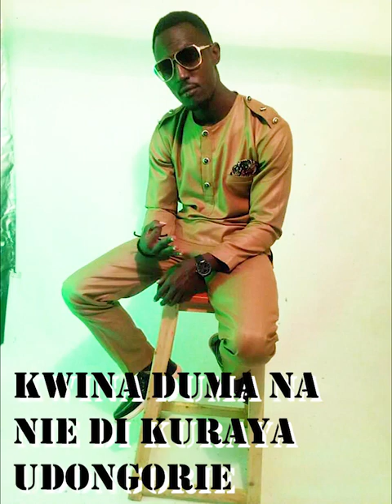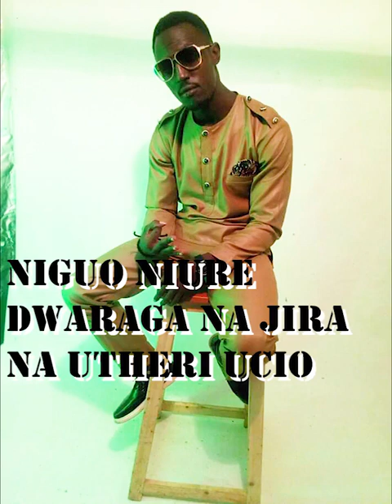My God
This  is a life motevashon song